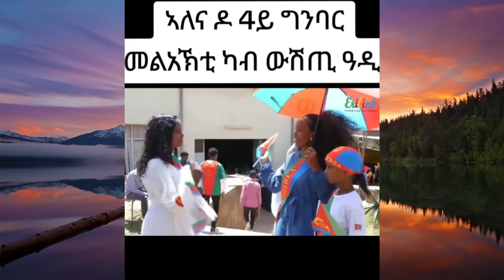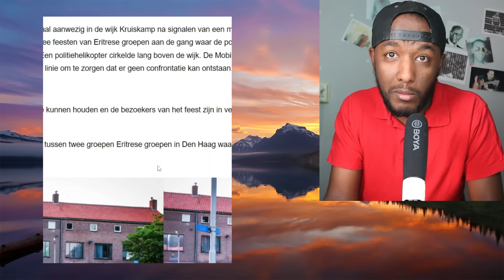ትማሊ ኣብ ሆላንድ ብ ህግድፍ ዝተፈተነ መኺኑ ፣ ምስ መዓልቲ ናጽነት ባእሲ የብልናን | Yikealo Tv